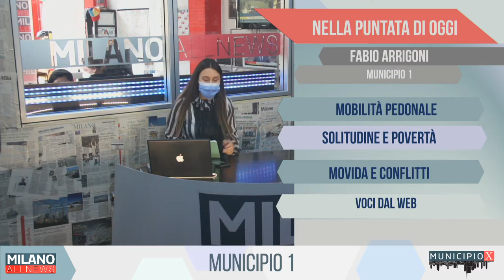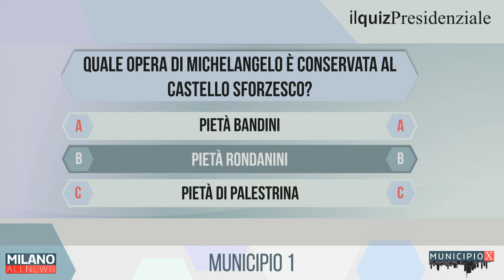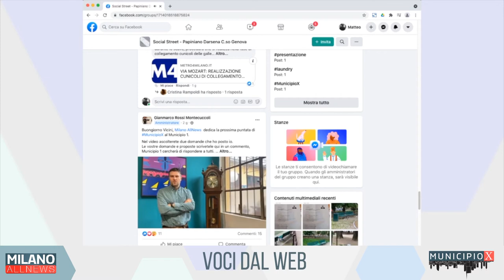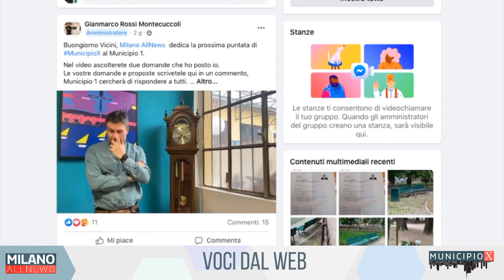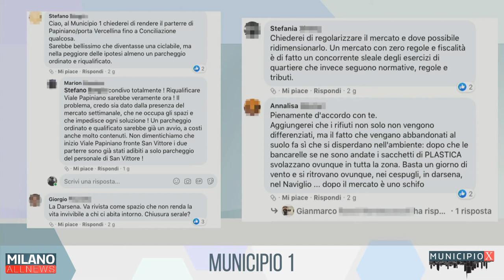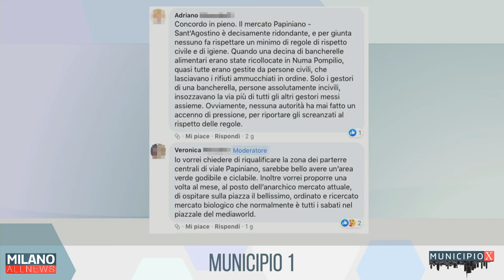Municipio X - Municipio 1 (FABIO ARRIGONI)